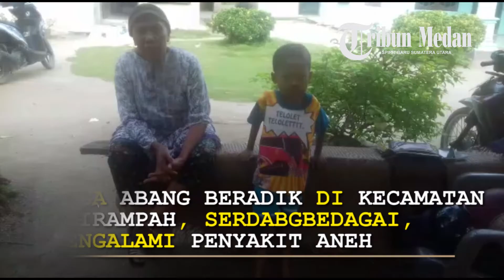Sudah Bertahun-tahun, Tiga Abang Beradik Harus Menahan Penyakit Tumor Limpa dan Putus Sekolah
Tiga dari lima abang beradik di Desa Pematang Ganjang, Kecamatan Seirampah, Kabupaten Serdangbedagai mengalami penyakit aneh.

Mereka yakni Abdi Danu Wardana (14), Ahmad Dhani (9) dan M Alwi Albuqhori (4). Pertumbuhan ketiganya tidak seperti anak-anak pada umumnya.

Perut membesar dan kaki-kakinya mengecil, yang diduga mengalami tumor limpa.

Saat Tribun Medan mengunjungi kediaman ketiga bocah, Danu Wardana tampak duduk termenung di bawah pohon mangga halaman rumah.

Sementara itu adiknya, Dhani tampak bersandar di sebuah kursi papan.

" Kami gak sekolah lagi, karena sakit seperti ini. Penginnya sembuh biar bisa sekolah lagi dan jadi orang sukses," ucap Danu.

Tak berselang lama, ibu keduanya, Ratna (37) mengampiri Tribun Medan. Ratna menceritakan kalau Danu sebenarnya sudah duduk di kelas VII Madrasyah Tsanawiyah (MTS).

Sudah dua bulan ini Danu tidak lagi pergi ke sekolah. Selain sering diledekin, Danu juga sulit beraktivitas. Keluhan sakit dibagian perut memang tidak ia rasakan namun perutnya terus membesar.

" Dibilang seperti orang bunting. Jadi tidak mau lagi dia sekolah. Kalau si Dhani ini sudah dua tahun berhenti sekolah dan harusnya sudah kelas III SD. Karena kakinya sempat patah makanya gak sekolah lagi," kata Ratna.